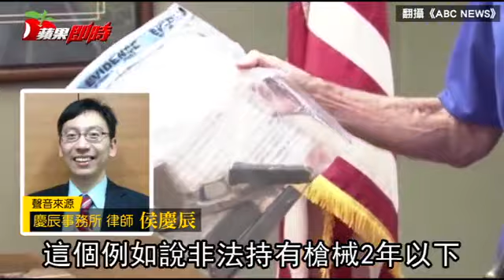孫安佐遭加控持犯罪工具 最重恐判刑8年 | 台灣蘋果日報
藝人孫鵬、狄鶯之子孫安佐因涉恐怖攻擊遭美國檢方起訴，現又加控持有犯罪工具，擁有美國律師執照的律師侯慶辰指出，該罪最重恐遭判3年以下，且美國州法為分罪論罰，加上先前遭控的恐怖威脅罪，孫安佐最重恐遭判8年。